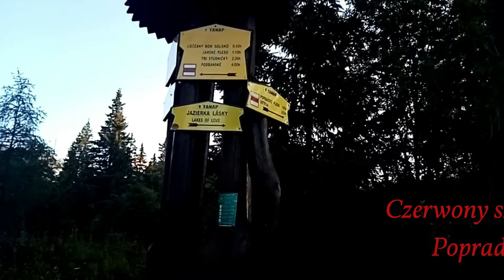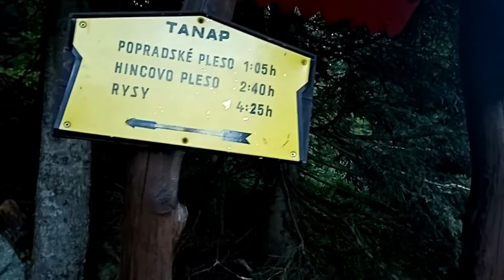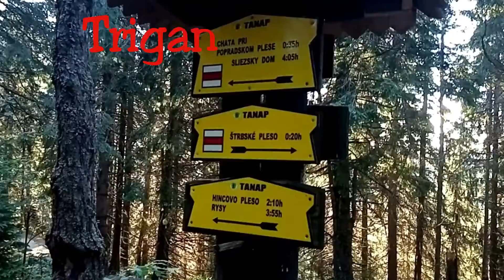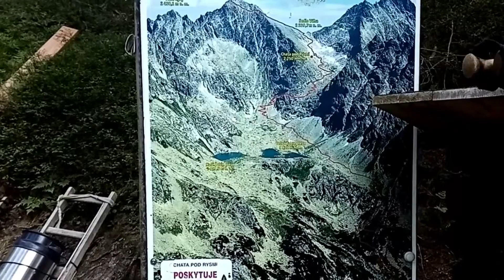Tatry Słowackie 12 08 2021 r Wejście na Rysy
Rysy najwyższy szczyt polskich Tatr zaliczany do Korony Gór Polskich.